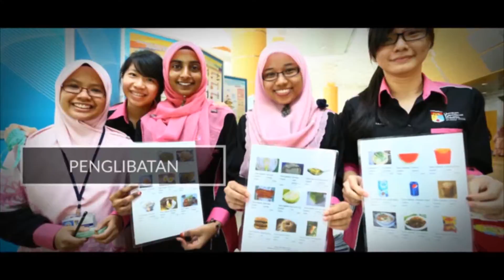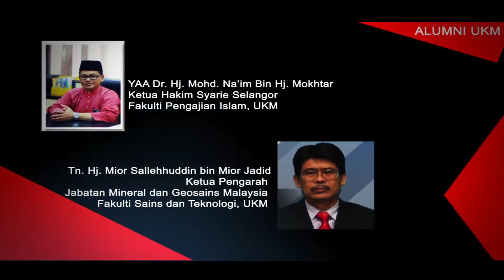Konvokesyen UKM Ke-43